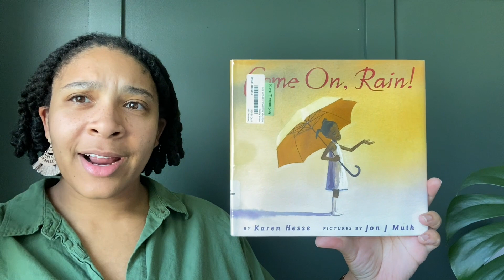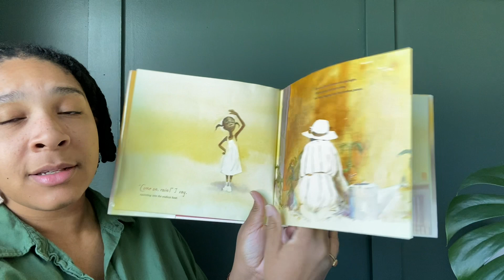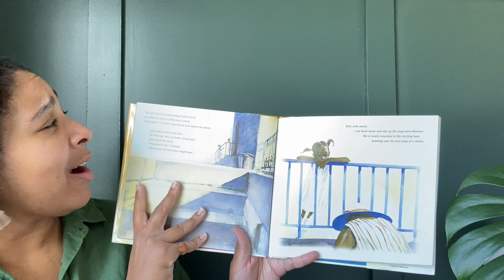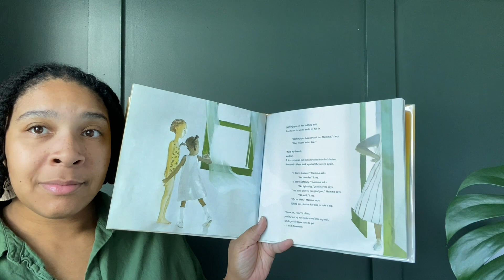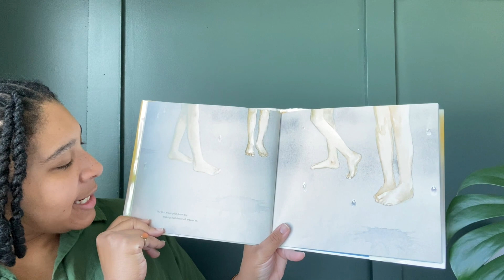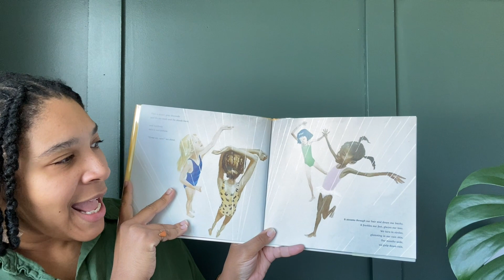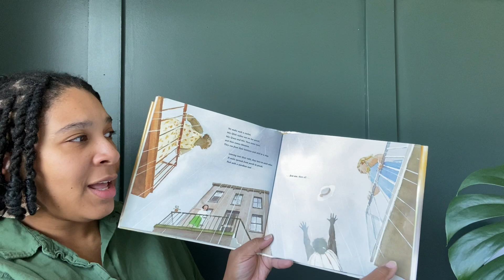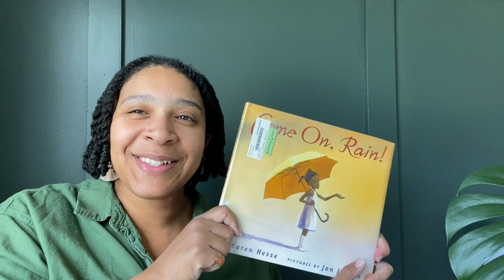Come On Rain by Karen Hesse - Read Aloud | Auntie’s Library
Hey family! Today we’re reading Come On Rain by Karen Hesse.

📚: A young girl eagerly awaits a coming rainstorm to bring relief from the oppressive summer heat. "Come on, Rain!" Tess pleads to the sky as listless vines and parched plants droop in the endless heat. Then the clouds roll in and the rain pours. And Tess, her friends, and their mothers join in together in a rain dance to celebrate the shower that renews both body and spirit.